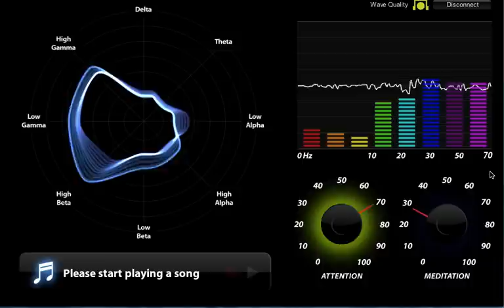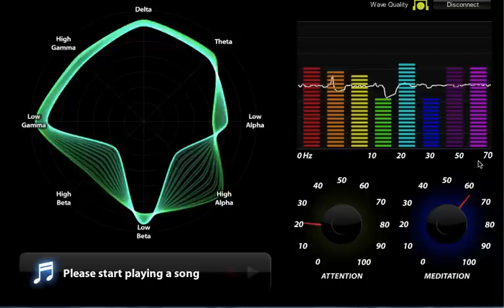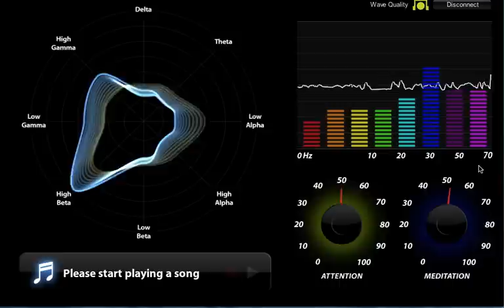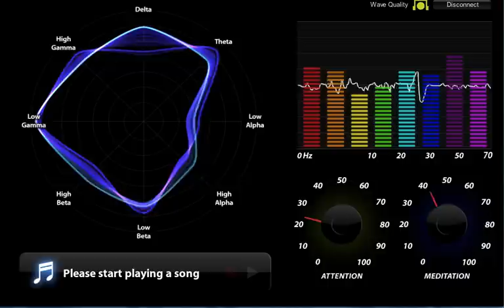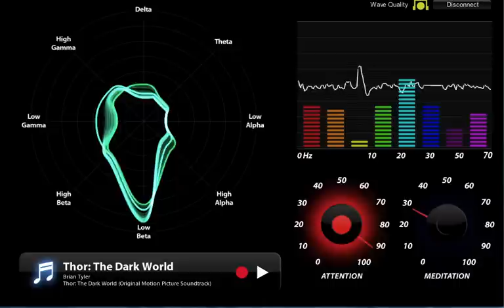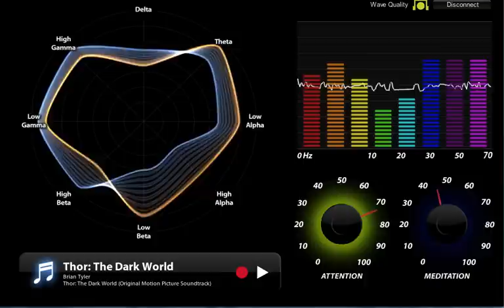Brainwaves on Music From Thor 2: The Dark World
Brainwaves synching in real time to music from Thor 2: The Dark World.

Thor: The Dark World (Original Motion Picture Soundtrack) is available for purchase on iTunes

The Neurosky Mindwave Mobile headset and Brainwave Visualizer software were used to image this video.